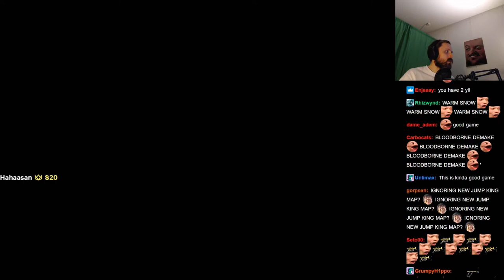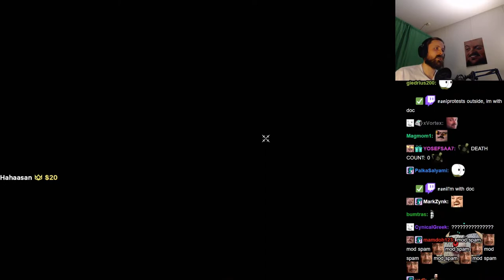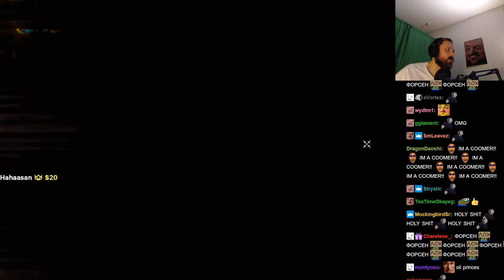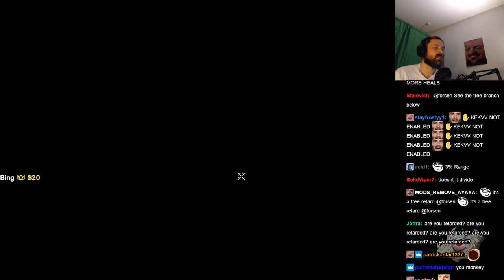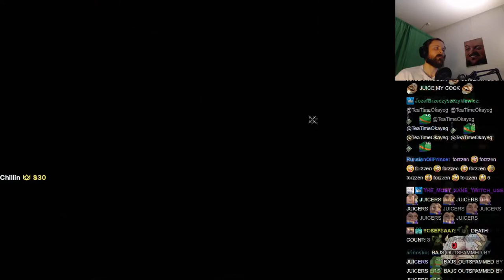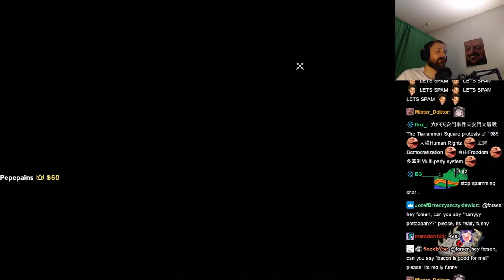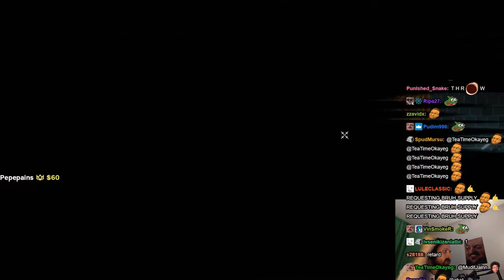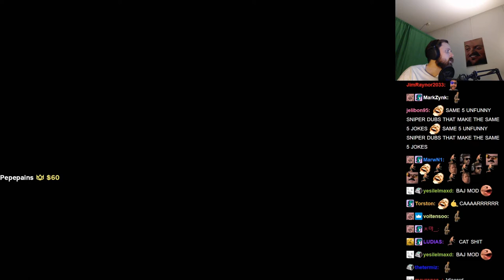Forsen plays 暖雪 Warm Snow (with Chat)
Stream Duration: 6:00:24
VOD and chat files:

Game Description:  'Warm Snow' is a Rogue-like action game with a background set in a dark fantasy world, where the eerie 'Warm Snow' holds sway. You will play as the Warrior 'Bi-an' on a crusade against the Five Great Clans, in order to save a world teetering on the brink of destruction.

General
Format : MPEG-4
Format profile : Base Media
Codec ID : isom (isom/iso2/avc1/mp41)
File size : 15.5 GiB
Duration : 6 h 0 min
Overall bit rate mode : Constant
Overall bit rate : 6 148 kb/s
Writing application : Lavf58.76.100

ID : 1
Format : AVC
Format/Info : Advanced Video Codec
Format profile : High@L4.2
Format settings : CABAC / 4 Ref Frames
Format settings, CABAC : Yes
Format settings, GOP : M=3, N=120
Codec ID : avc1
Codec ID/Info : Advanced Video Coding
Source duration : 6 h 0 min
Bit rate mode : Constant
Bit rate : 6 002 kb/s
Width : 1 920 pixels
Height : 1 080 pixels
Frame rate mode : Variable
Frame rate : 60.000 FPS
Minimum frame rate : 20.000 FPS
Maximum frame rate : 62.500 FPS
Color space : YUV
Bit depth : 8 bits
Scan type : Progressive
Bits/(Pixel*Frame) : 0.048
Stream size : 15.1 GiB (98%)
Source stream size : 15.1 GiB (98%)
Color range : Limited
Color primaries : BT.709
Transfer characteristics : BT.709
Matrix coefficients : BT.709
mdhd_Duration : 21623584
Codec configuration box : avcC

Audio
ID : 2
Format : AAC LC
Format/Info : Advanced Audio Codec Low Complexity
Codec ID : mp4a-40-2
Bit rate : 129 kb/s
Channel(s) : 2 channels
Channel layout : L R
Sampling rate : 48.0 kHz
Frame rate : 46.875 FPS (1024 SPF)
Compression mode : Lossy
Stream size : 331 MiB (2%)
Source stream size : 331 MiB (2%)
Default : Yes
Alternate group : 1
mdhd_Duration : 21624554